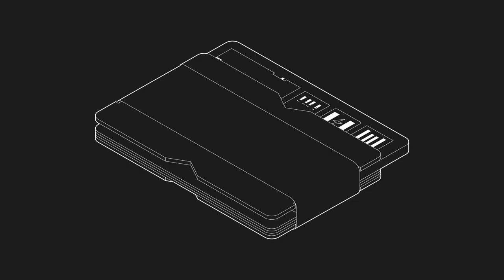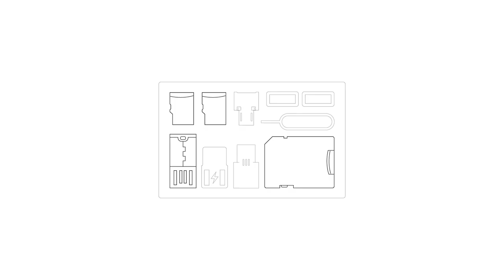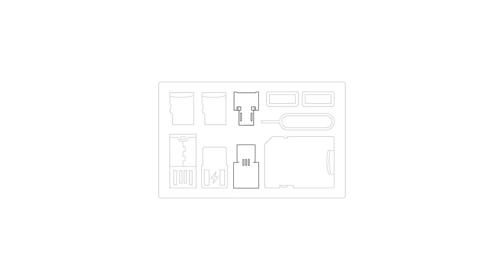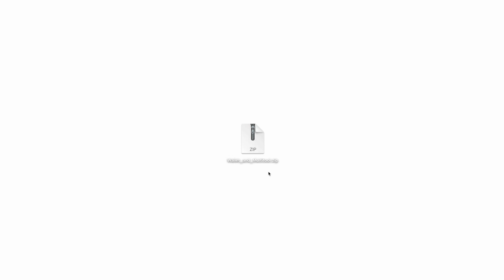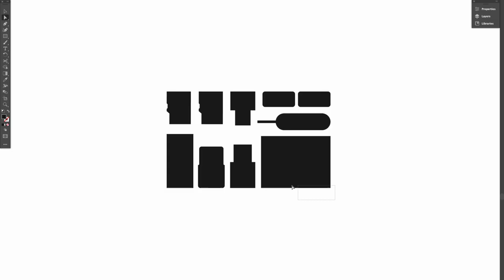Designing a Simple DIY Wallet (+Multitool Card)